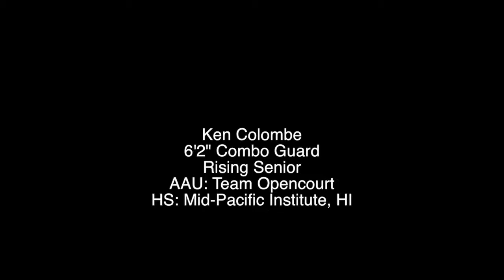Double Pump Best of Summer Mixtape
This is my highlights from the 2014 Double Pump Best of Summer tournament in Anaheim, CA. I am #43 on either black or white. For full games look on my channel. Enjoy!